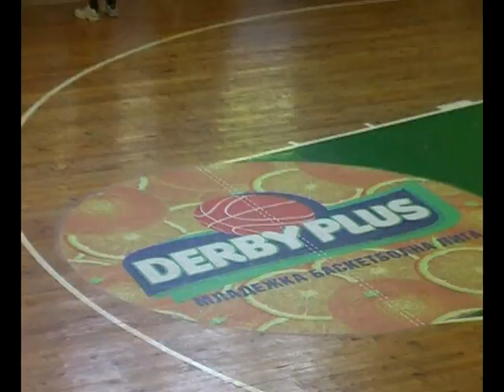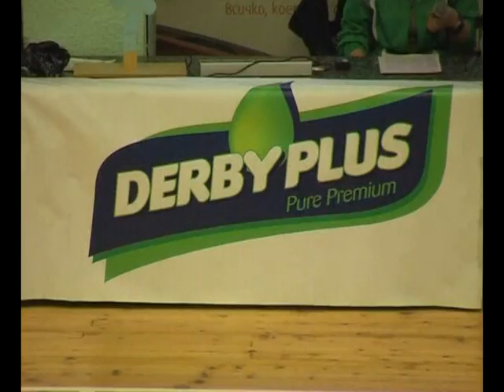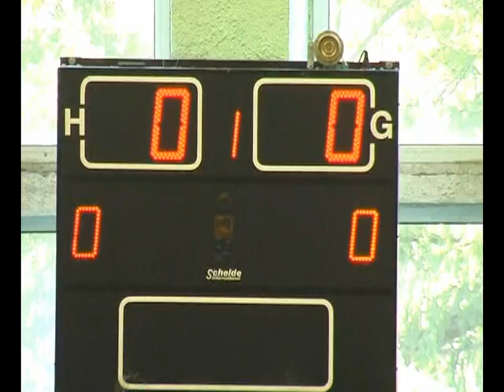Bulgarian U20 Championship Game (part 1)